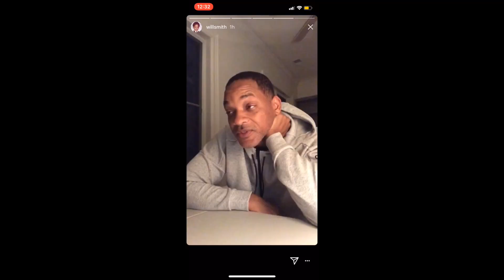FROM SHOULDER TO BRA STRAP LENGTH?! | MY NATURAL HAIR GROWTH TIPS & TRICKS!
We love natural hair growth! Here are my tips on how to keep your silk press silky and your natural hair growing!

Let me know what kind of videos you want to see on my channel.